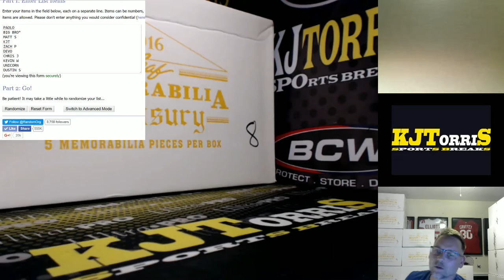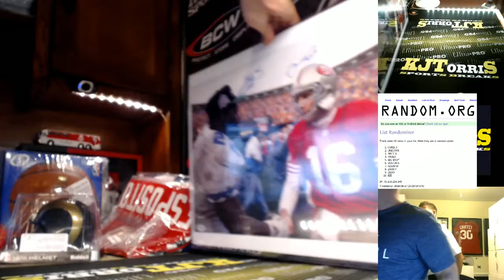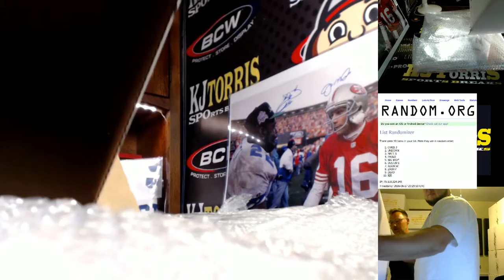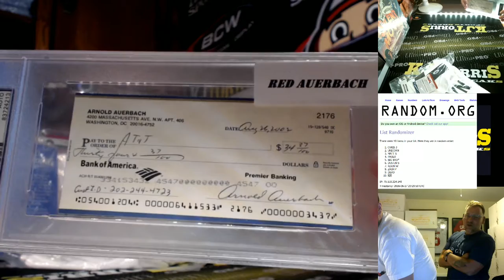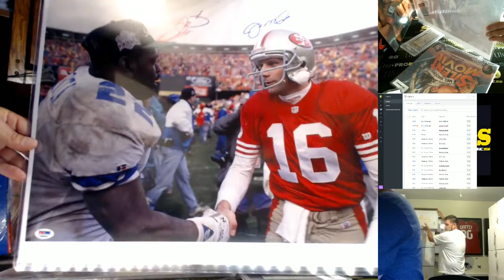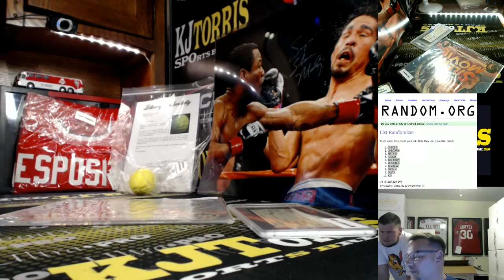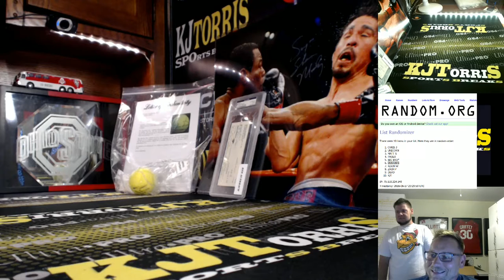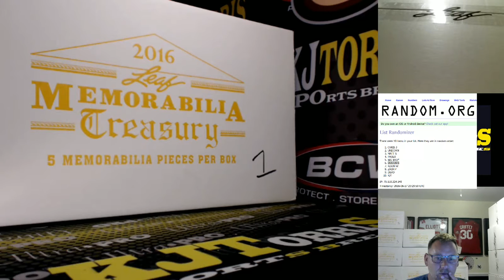2016 Leaf Memorabilia Treasury 2 Box Hit Draft #1